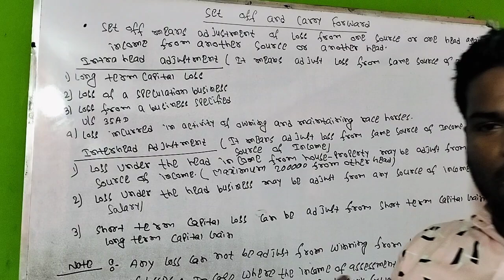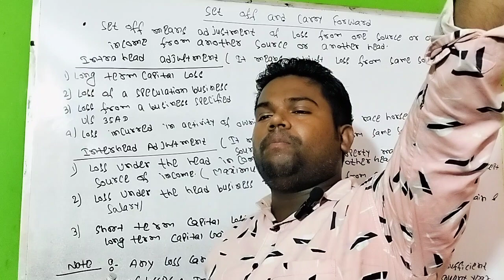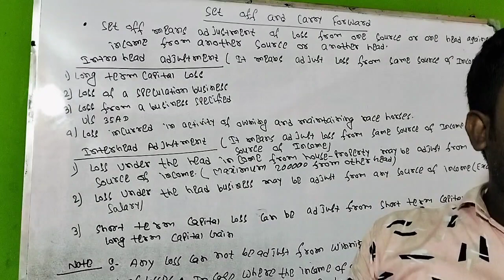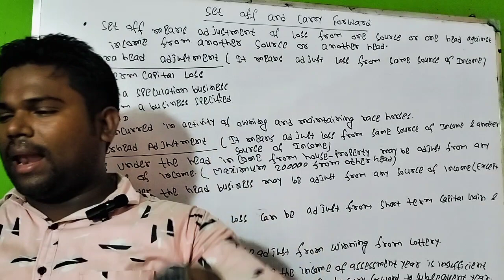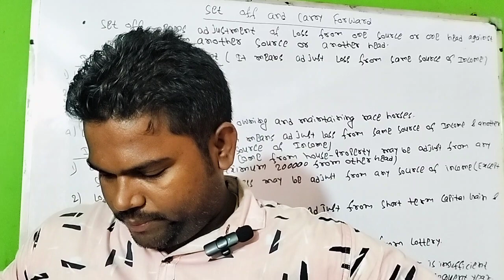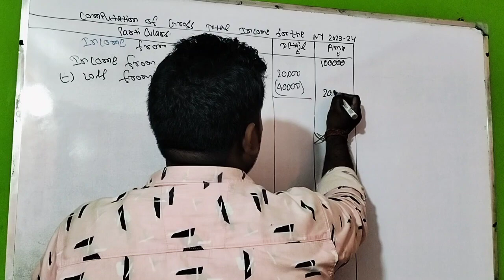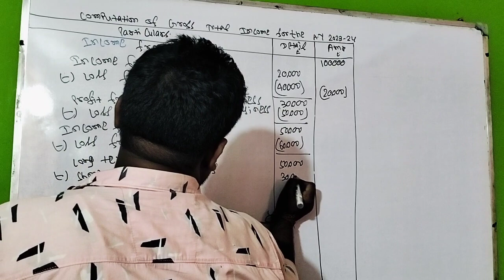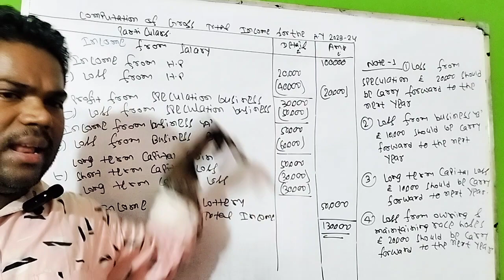SETT OFF & CARRY FORWARD |B.COM SEM-4, C.U.| (PART-1)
● PINTU EDU CARE (Commerce Classes)

Centres at  168H/27 Beliaghata main Road kol-700085 (Near Sarkar Bazar, khal pool Bridge Bus Stop)

Join our online Classes/Offline Classes
at Very low fees,
Guaranteed Result

Read about us on Facebook & Instagram

● Online Recording  & offline both Classes available.